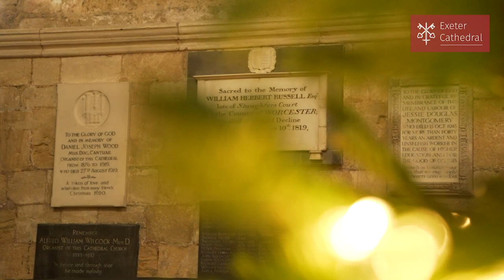The Christmas Eve Grandisson Carol Service from Exeter Cathedral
Welcome to the Christmas Eve Grandisson Carol Service from Exeter Cathedral!

When the present Cathedral was newly completed, John Grandisson, Bishop of Exeter from 1327 to 1369, inserted into the Christmas liturgy a special ceremony. In ‘this most holy night’ of Christmas Eve two choristers with lighted tapers emerge from behind the high altar and, with the rest of the choir, announce the birth of our saviour, first in the Quire, then in the Nave. Our modern service begins with this ancient ceremony, its words taken from the Ordinale Exoniensis of
1369, set to music by Thomas Armstong (Organist of Exeter Cathedral from 1928 to 1933). The Good News of the Nativity of Jesus Christ is then proclaimed more fully in readings of scripture, hymns and carols. While we refer to the texts sung by the choir as ‘carols’, several of them are more properly motets, anthems or antiphons, although each seeks to reflect upon the adjacent scripture.
In the hope that all at this service will find joy in their worship both now and throughout Christmastide.

The Chapter, and all the Cathedral Community, wish you a happy Christmas.

Please consider making a donation to the Exeter Cathedral Music Foundation Trust